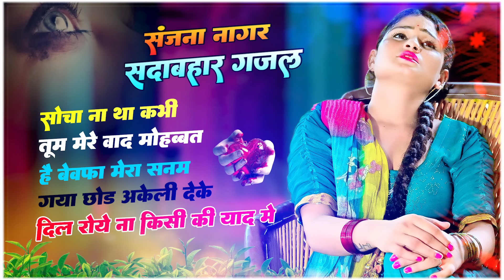दर्द भरे सदाबहार गाने 💘 Nonstop Sad Song 💔 तुम मेरे बाद मोहब्ब्त को तरस जाओगे 😭 Hindi Sad Song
Poswal Brothers Entertainment Pvt.Ltd. & Poswal Music Studio Present...

Song - तुम मेरे बाद मोहब्ब्त को तरस जाओगे
Singer - Sanjna Nagar
Lyrics -
Composer -
Label -
Producer - Bacchu Singh Poswal
► Editor :-  Puran Poswal
► Artist :-

@ Poswal Brother Entertainment Pvt. Ltd.

bhupendra khatana
gazal gam bhari
purani ghazal
बेवफ़ाई गाना
gazal
गजल
Gajal 2021
Bewafai Gana